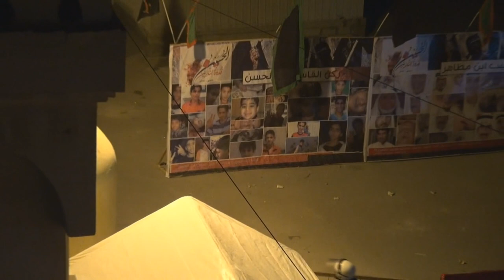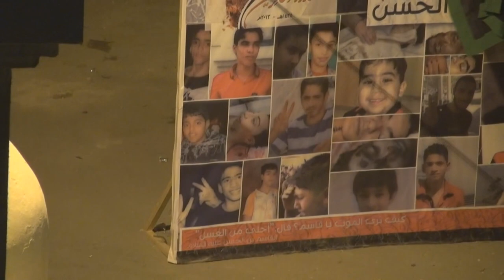النويدرات : لحظة وصول المرتزقة الراجلة والمركبات إلى موقع الخيمة العاشورائية 10/11/2013 | Bahrain